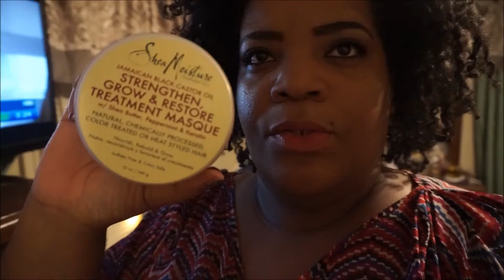Vlogmas Days 23-24 |Yadda, Yadda, Yadda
Be Blessed and Most Importantly, BE a Blessing!   ~Smooches~

Facebook: Smooches MUA by Lisa